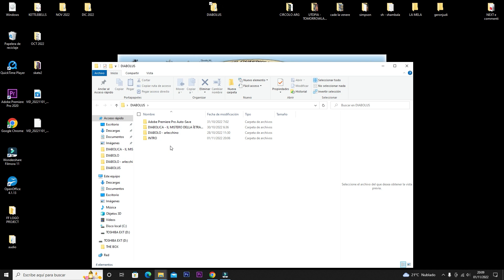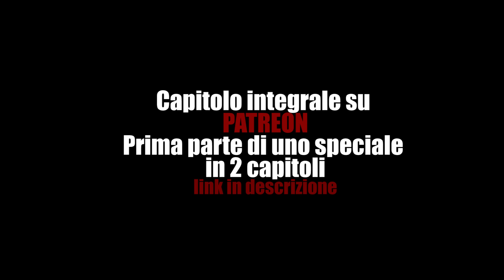DIABOLO - Arlecchino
Chi è realmente Arlecchino?
E il Diabolo?
Stiamo collegando tutti i puntini poco a poco.
Ante